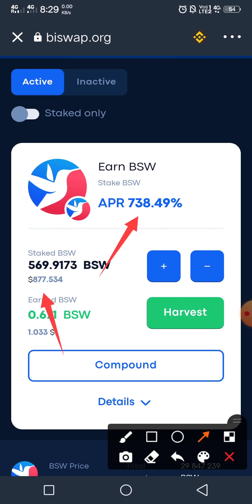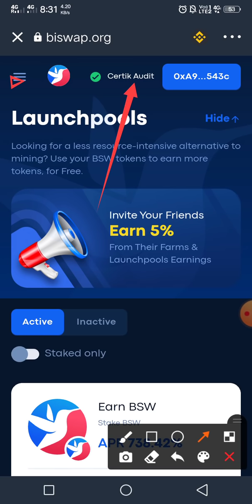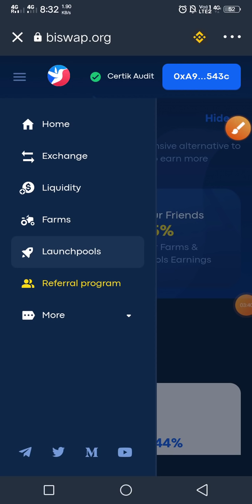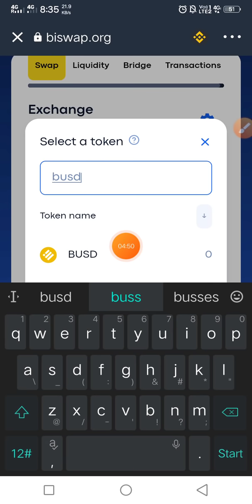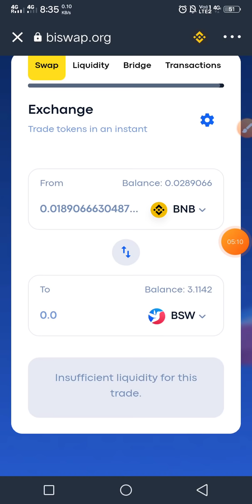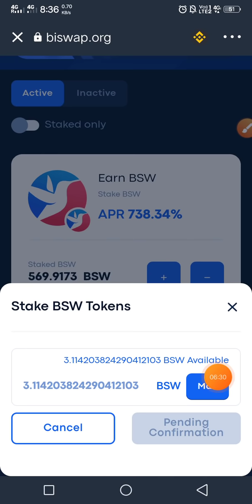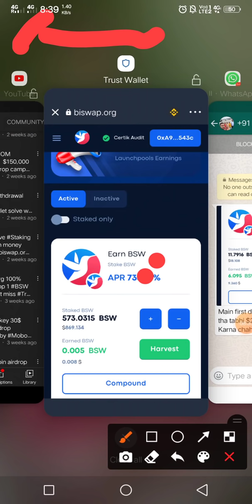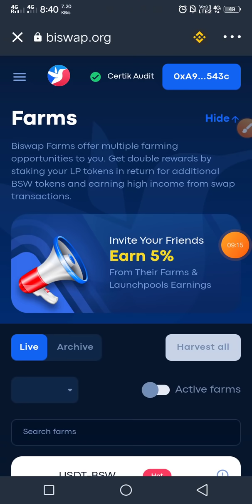119$ Convert 874$ 15th Day life proof power of compounding.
जब मैं अकेला कर सकता हूं तो आप भी कर सकते हो किडनी बेच के पैसा मत लगाना किसी भी ऑनलाइन प्रोजेक्ट में ऑनलाइन प्रोजेक्ट रिस्की होते हैं

#119$874$